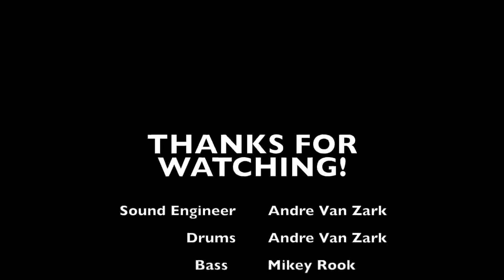Andre Van Zark - Simpsons The Movie (Band Cover)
This is a Band cover some friends and I did hope you like it guys this something different and this couldn't have been possible with out my special guests so, Enjoy this Simpsons The Movie Band cover ...please comment share and thumbs up the video